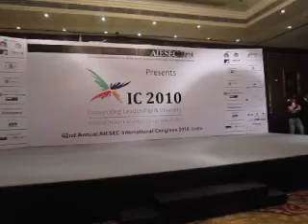AIESEC IC 2010 Romania Roll Call